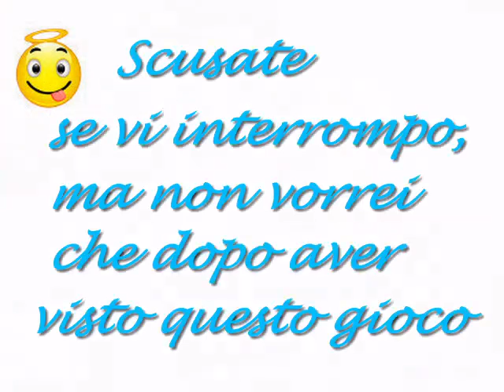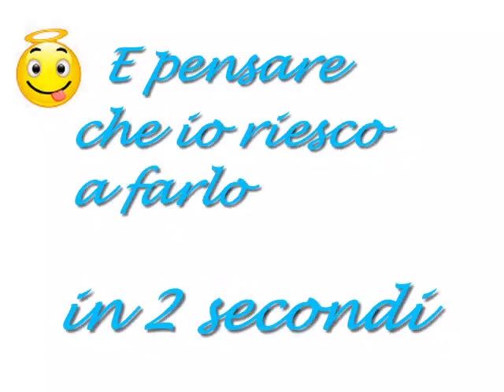FESTA DI SAN MARZIALE 2013 MAGO MASSINI SECONDA PARTE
Spettacolo di intrattenimento del mago Massini a Gracciano di Colle di Val d'Elsa, organizzato in occasione della Festa di San Marziale.